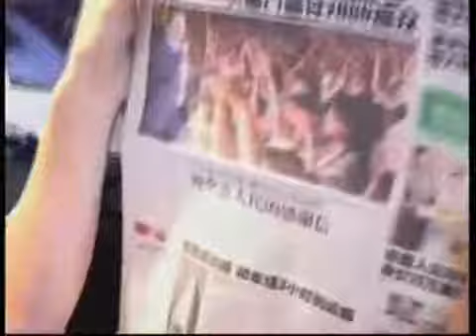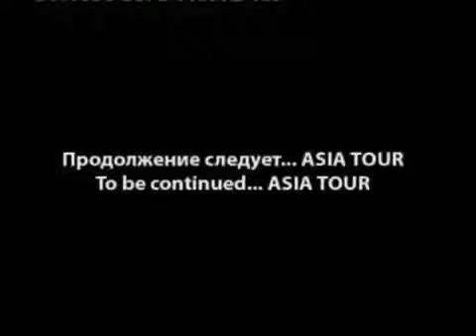Vitas Home Video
A video that Vitas and his team created, highlighting some of his best Asian concerts.